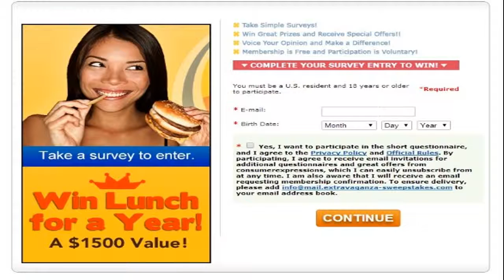The Burger King Challenge - One Year Free Lunch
Take the challenge with burger king and win one year free lunch worth $1500 - more info ***